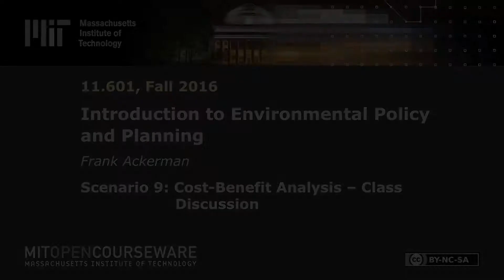Scenario 9: Cost-Benefit Analysis - Class Discussion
Instructor: Frank Ackerman

Cost-benefit analysis in environmental policy-making in the context of superfund sites and pollution cleanup.